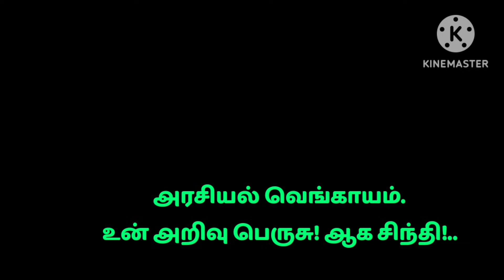தண்ணி காட்டிய பத்திரிக்கையாளர்கள்|அன்புமணி ராமதாஸ் | RTI..@arasiyalvengayam